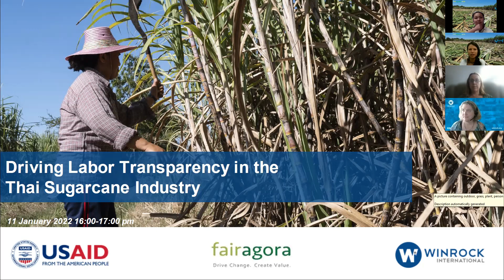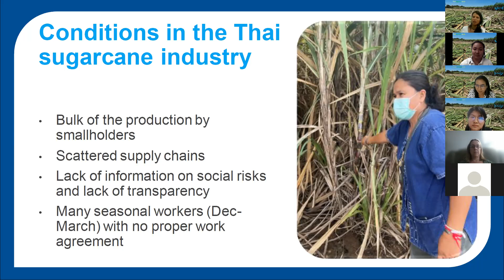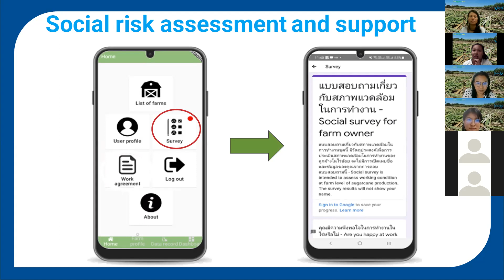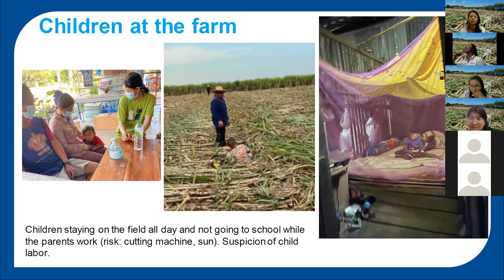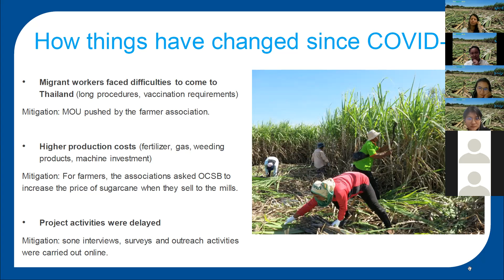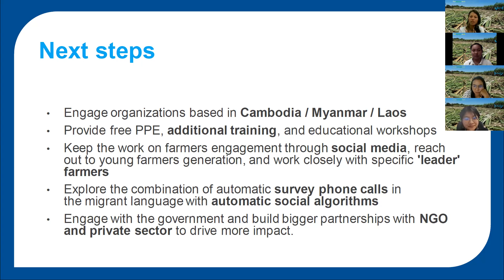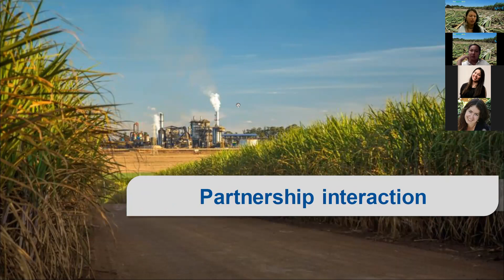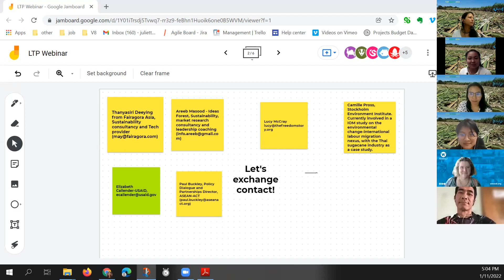Driving Labor Transparency in the Thai Sugarcane Industry Webinar on Jan 11 2022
. How can we leverage technology to drive transparency and good labor practices in the Thai sugarcane supply chain?
. What are the key factors that should be considered to ensure a scalable solution and adoption by different stakeholder groups?
. How has the landscape changed since the COVID-19 pandemic?

If these questions interest you, Please join FairAgora Asia and USAID Thailand Counter Trafficking in Persons (CTIP) project to learn about our work in the Thai sugarcane supply chain!

The webinar presents outcomes, challenges, and learnings the partnership has gained from our pilot testing the digital platform ‘Verifik8’ on the ground.

Verifik8 is a digital platform designed to help smallholders and buyers track and monitor their environmental and social performance data, and gain visibility on how their practices align with international standards. Since August 2019, the partnership has been working closely with large buyers, mills, farm owners, and workers to test and refine the solution.